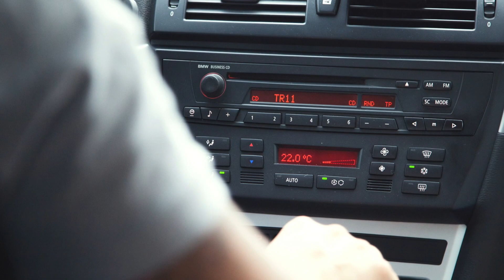SMP Update | Episode 55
Christmas may be over for the secular world, but we get to celebrate this season for longer than a day! Praise God!

Christmas blessings to you all & a joyous new year!